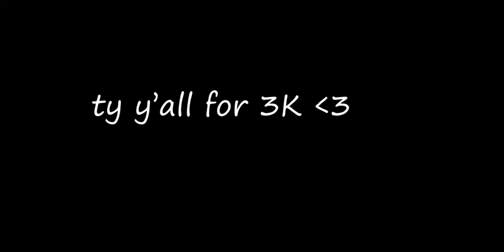Thank You everyone for 3K subs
thank you all so so much! I would have never imagined any of this becoming real as this has always just been a dream. I hope I can continue to receive everyone's support and get somewhere with this :D